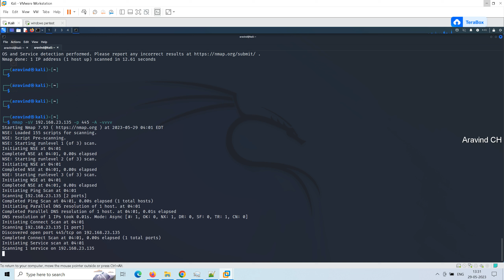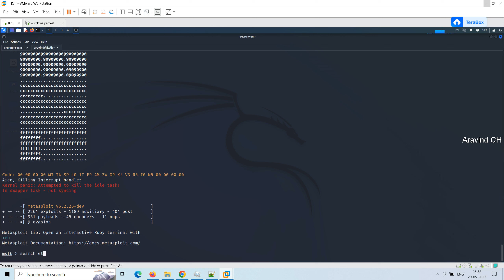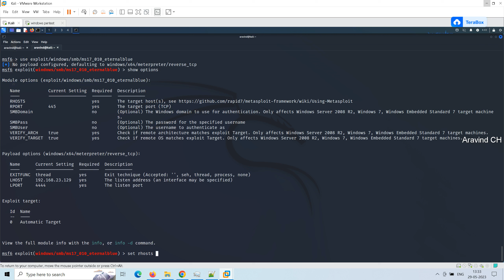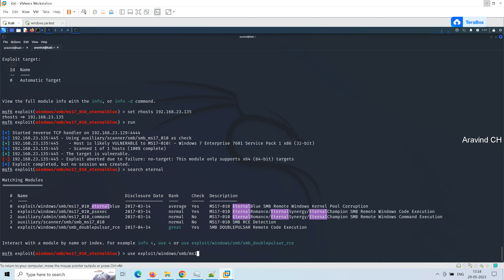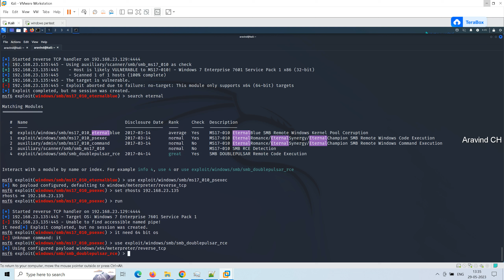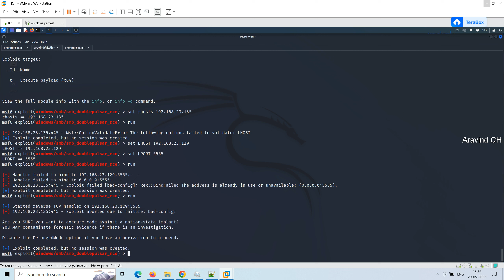smb server message block security testing with Kali Linux Part 3